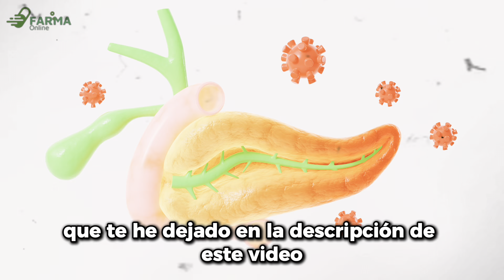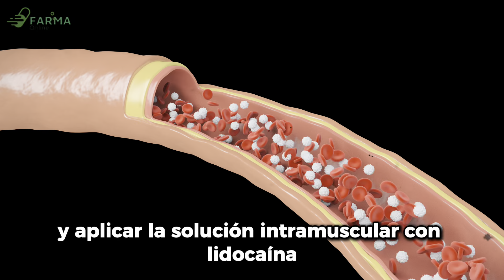CEFTREX Ceftriaxona 1g PARA QUE SIRVE | MECANISMO DE ACCION | PARA LA GONORREA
La Ceftriaxona 1g, comercializada como Ceftrex, es un potente antibiótico de amplio espectro usado para tratar diversas infecciones bacterianas.

 ¿Para qué sirve? Principalmente, combate infecciones graves como meningitis, neumonía y, de manera destacada, la gonorrea.

Su mecanismo de acción consiste en inhibir la formación de la pared celular de las bacterias, lo que provoca su destrucción y evita su propagación.

Esta acción lo convierte en un tratamiento eficaz, especialmente administrado en dosis únicas para la gonorrea.

Es importante que este medicamento sea recetado y administrado bajo supervisión médica debido a su potencia y posibles efectos secundarios.